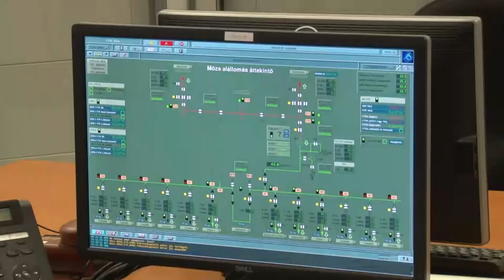Új transzformátor állomást adtak át Tolna-Mözsön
2,2 milliárd forintos beruházást adott át az E.ON Tolna-Mözsön. A modern transzformátor-állomás közel 30.000 lakossági fogyasztót és számos ipari üzeme lát el villamos energiával Szekszárd északi részén és Tolna térségében. A beruházást 1 milliárd forinttal támogatta az Európai Unio és Magyarország kormánya.